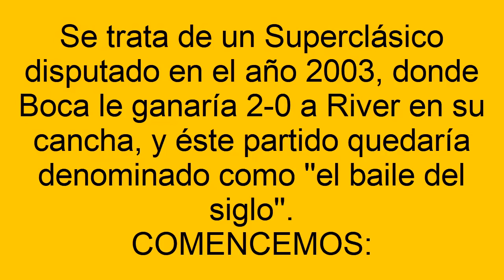EL DÍA QUE BOCA DESTRUYÓ A RIVER EN EL MONUMENTAL (2003)